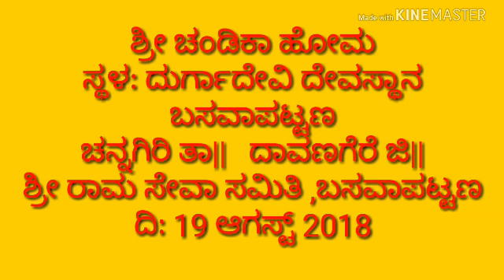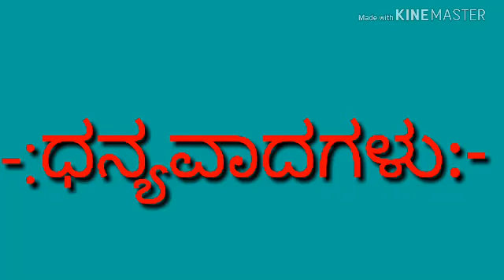ಬಸವಾಪಟ್ಟಣ ದುರ್ಗಾದೇವಿ ಚಂಡಿಕಾ ಹೋಮ- ಒಂದು ವರದಿ| Chandika Homa @ Basavapatna Durgadevi Temple: A report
ದಿನಾಂಕ 19 ಆಗಸ್ಟ್ 2018 ರಂದು ಬಸವಾಪಟ್ಟಣದ ಶ್ರೀ ದುರ್ಗಾದೇವಿ ದೇವಳದಲ್ಲಿ ಶ್ರೀ ರಾಮ ಸೇವಾ ಸಮಿತಿ, ಬಸವಾಪಟ್ಟಣ ವತಿಯಿಂದ ಚಂಡಿಕಾಹೋಮ ನಡೆಯಿತು.